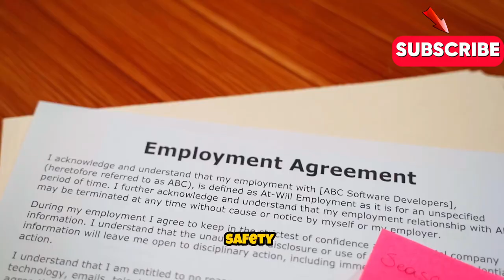How Maersk Was Forced to Change Forever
Explore the demands for compensation and policy change in the Maersk whistleblower case in this revealing video. Analyze the impact of the whistleblower claims, the necessity for policy reforms, and the implications for maritime ethics and regulations. Gain insider insights into the fallout of the Maersk whistleblower saga and the calls for compensation and policy revisions.